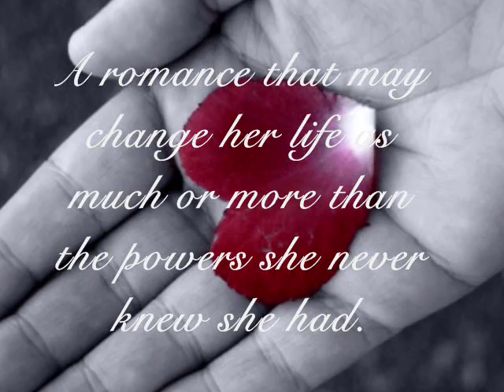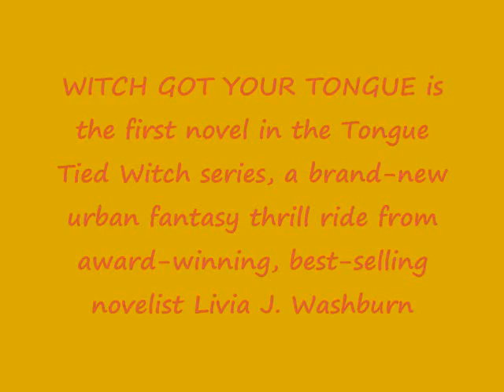Witch Got Your Tongue.wmv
Aren McAllister is a beautiful but shy and withdrawn young woman who has battled a stuttering problem her entire life.  But then, seemingly by accident, she discovers that she wields an incredible power:  she is actually a witch and can cast potent spells . . . but only by singing them.

This discovery throws Aren into a dangerous power struggle between different factions in the society of witches who live among humans unknown by them.  And for the first time she encounters a romance that may change her life as much or more than the powers she never knew she had.

WITCH GOT YOUR TONGUE is the first novel in the Tongue Tied Witch series, a brand-new urban fantasy thrill ride from award-winning, best-selling novelist Livia J. Washburn, author of the best selling Fresh Baked Mystery series and the Literary Tour Mysteries.